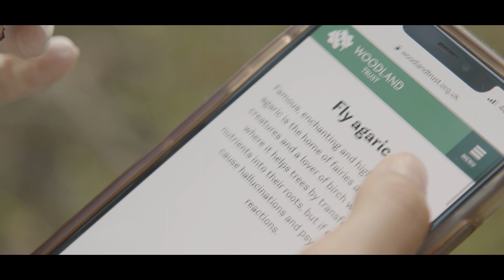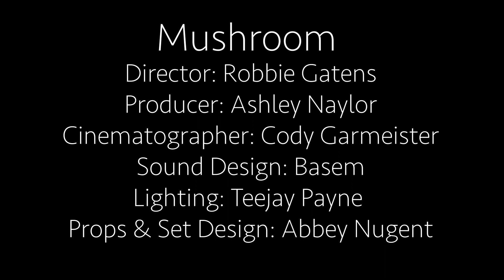Mushroom - a short film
scene extract
directed and co-edited by me